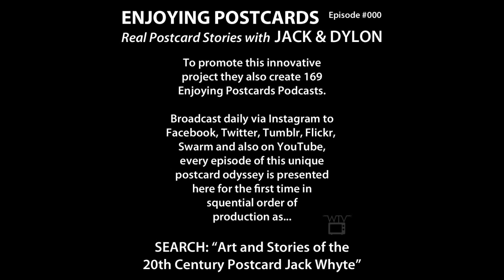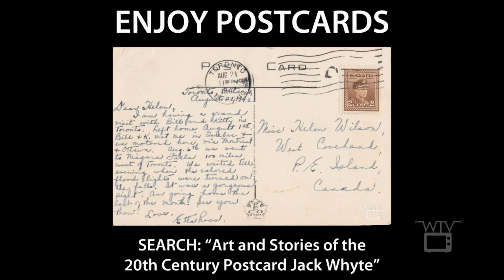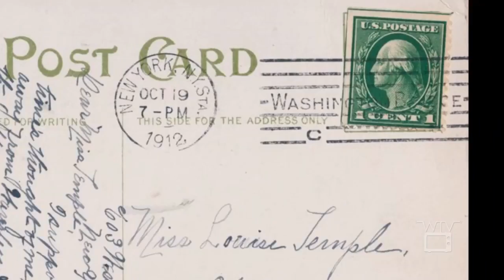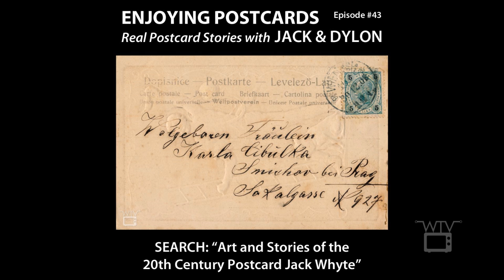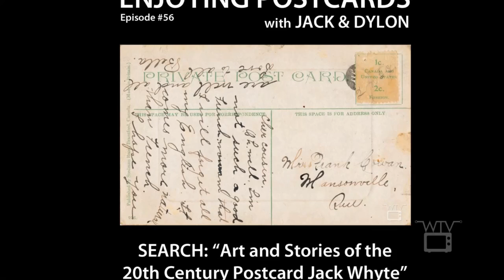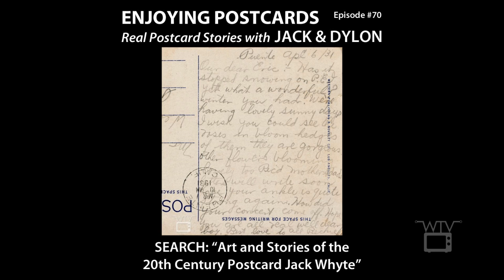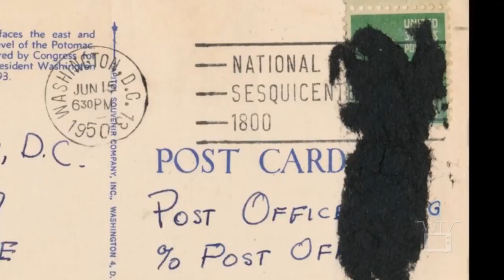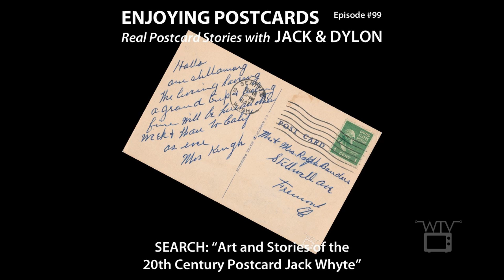Enjoying Postcards with Jack and Dylon - THE MOVIE PART 1 - Every Episode in Order! FIRST TIME EVER!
When Jack and Dylon started the living art project known as Art and Stories of the 20th Century Postcard they had no idea where it would lead or how long it would last. Let alone to their own ongoing daily Enjoying Postcards podcast. Assembled here for the first time ever, enjoy every Episode of this unique experience in order with Enjoying Postcards: THE MOVIE - PART 1! Link to PART 2 below!

Enjoying Postcards with Jack and Dylon
THE MOVIE PART 1 - Ep List

00:00 Introduction
00:48 Opening Sequence
01:05 - Ep # 1 - The Vigeland, Oslo, Norway - 1943
02:03 - Ep # 2 - Water Lilies, Jari Haukioja - 1992
02:39 - Ep # 3 - We Don’t Have the Measles - 1910
03:27 - Ep # 4 - Disneyland - 1987
03:59 - Ep # 5 - Wallace Idaho - 1986 (BOOTS & JULIE)
04:42 - Ep #6 - Hollywood Bowl - 1953
05:28 - Ep #7 - Oriental Racetrack, Havana, Cuba - 1933
06:03 - Ep #8 - Golden Gate - 1920
06:38 - Ep #9 - Paris, France - 1945
07:14 - Ep #10 - El Paso, Texas - 1945
07:53 - Ep #11 - Arc de Triomphe de l'Étoile - 1959
08:27 - Ep #12 - Cathédrale de Reims
08:47 - Ep #13 - East Berlin - 1967
09:18 - Ep #14 - Niagara Falls - 1942
09:59 - Ep #15 - MS-Chi-Cheemaun, Tobermory, Ontario - 1994 (BOOTS & JULIE)
10:51 - Ep #16 - Ella Falls, General Grant National Park, California
11:35 - Ep #17 - Dry Falls State Park, Washington - 1951
12:19 - Ep #18 - BB Riverboats, Cincinnati, Covington Fun Liner
13:04 - Ep #19 - The Flume, White Mountains, New Hampshire - 1938
13:43 - Ep #20 - Amish Country, Kissing Bridge - 1987 (BOOTSIE)
14:33 - Ep #21 - International Bridge, Sault Ste Marie, Ontario, Canada - 1988
15:09 - Ep #22 - The Tower of London - 1948
15:39 - Ep #23 - Church of the Recessional, Forest Lawn Memorial Park - 1958
16:29 - Ep #24 - IQ Testing,Fort Benjamin, Harrison, Indiana - 1944
17:15 - Ep #25 - Cafeteria Mess Hall, Fort Benjamin, Harrison, Indiana - 1944
18:08 - Ep #26 - World's Largest Outdoor Organ and US Naval Hospital - 1936
18:52 - Ep #27 - The Narrows, Yellowstone River - 1983
19:41 - Ep #28 - Agawa Canyon Tour - 1993 (BOOTS & JULIE
20:18 - Ep #29 - Trinity Church, New York - 1912
21:15 - Ep #30 - Mt. Baker from Baker Lake, Washington - 1940
21:55 - Ep #31 - Parker House, Boston, Massachusetts - 1946
22:34 - Ep #32 - Woodstock, Vermont - 1994
23:17 - Ep #33 - Ikea Fanmail - 2016
24:14 - Ep #34 - Victoria Gardens, Brighton
24:57 - Ep #35 - Statue of Republic Paris
25:28 - Ep #36 - Rough Sea, Hastings
26:00 - Ep #37 - CPR Windsor
26:43 - Ep #38 - The Cotswold Olimpicks, Reading
27:41 - Ep #39 - Columbus in the Caribbean
28:33 - Ep #40 - Kissing Cupids
29:09 - Ep #41 - Child with Cat
29:57 - Ep #42 - Leister Castle Gateway
30:26 - Ep #43 - Prosit Neujahr! HAPPY NEW YEARS!
31:00 - Ep #44 - Steamer
31:38 - Ep #45 - Garden Watercolour
32:14 - Ep #46 - What this baby is doing?
32:54 - Ep #47 - Montreal Bridge
33:41 - Ep #48 - Santiago d Cuba
34:12 - Ep #49 - The Cascades
35:04 - Ep #50 - Volendam
35:35 - Ep #51 - Lady Atkins (LADY ATKINS)
36:26 - Ep #52 - Dan’s Tower
37:13 - Ep #53 - I Rheingold - (IVOR ATKINS)
38:04 - Ep #54 - First Hallmark
38:47 - Ep #55 - Lorna Doone Country
39:38 - Ep #56 - Parliament, Victoria, BC
40:10 - Ep #57 - Bouillion (LADY ATKINS)
40:58 - Ep #58 - Hammam-Lif (LADY ATKINS)
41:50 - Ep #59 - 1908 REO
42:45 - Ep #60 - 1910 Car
43:22 - Ep #61 - Ben Tally in Malta
44:17 - Ep #62 - King Charles Tower
44:41 - Ep #63 - Sonoma's State Capitol Building
45:18 - Ep #64 - Sandollar Story (BOOTS SANS JULIE)
46:06 - Ep #65 - Rockefeller Center
46:56 - Ep #66 - Venice
47:15 - Ep #67 - HAPPY  EASTER!
48:09 - Ep #68 - Melrose Abbey
48:49 - Ep #69 - Berlin
49:38 - Ep #70 - Traveling Through Orange Groves
50:19 - Ep #71 - Patio of the Lions
50:47 - Ep #72 - Hollywood Bowl
51:25 - Ep #73 - Autumn Splendor
51:58 - Ep #74 - Hollywood Bowl, Symphony Under the Stars
52:17 - Ep #75 - Giant Cooper River Bridge
53:06 - Ep #76 - Clark Fork
53:57 - Ep #77 - Estes Colorado
54:35 - Ep #78 - 1st Bootsie and Julie (BOOTS & JULIE)
55:26 - Ep #79 - Thousand Island Beauty Spots
55:57 - Ep #80 - Beaverton
56:27 - Ep #81 - Nokomis, Illinois
57:07 - Ep #82 - New York City
57:58 - Ep #83 - Epcot Center (BOOTS & JULIE)
58:50 - Ep #84 - Kapok Tree Restaurant (BOOTS & JULIE)
59:38 - Ep #85 - Viking Ship Museum
1:00:21 - Ep #86 - Washington Monument
1:01:03 - Ep #87 - The US Capitol, What a Madhouse!
1:01:28 - Ep #88 - The Pentagon
1:02:06 - Ep #89 - Sod Roof
1:03:00 - Ep #90 - Beautiful Washington
1:03:22 - Ep #91 - Panama City Beach (BOOTS & JULIE)
1:04:03 - Ep #92 - Hammerfest
1:04:21 - Ep #93 - Bad Water, Death Valley
1:05:03 - Ep #94 - Queen Creek Gorge
1:05:46 - Ep #95 - Mexico World Showcase (BOOTS & JULIE)
1:06:47 - Ep #96 - Bourbon Street
1:07:36 - Ep #97 - Mystery of St. George Street (BOOTS & JULIE)
1:08:23 - Ep #98 - Aberdeen
1:08:52 - Ep #99 - Seattle Art Museum